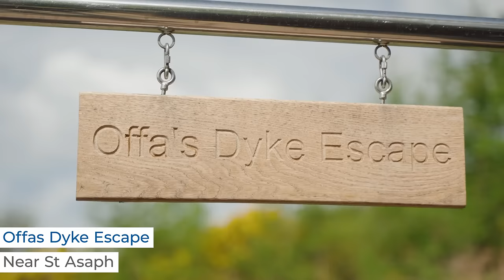Get Ready for Sykes | Offas Dyke Escape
Offas Dyke Escape is one of our four fantastic properties in North Wales, where we filmed the new Sykes Holiday Cottages TV Advert.

About Sykes Holiday Cottages
We’re one of the UK’s leading independent holiday cottage rental agencies with over 30 years experience in the business.

We offer over 22,000 holiday homes throughout the UK, Ireland, and New Zealand – from cosy cottages for two to larger properties sleeping 20 or more. Whether you’re after some peace and quiet in the countryside or a relaxing hot tub weekend away, there’s something for everyone.

We also represent thousands of property owners, helping them to set up and manage their properties, providing exciting and memorable holiday experiences for guests.

Our aim is to become the number one provider of UK breaks, by delivering the best choice of holiday homes and unrivalled service to our customers and property owners alike. At Sykes cottages, we help travellers make memories and experiences, and make staycations simple for guests with quality accommodation and ‘on holiday’ customer service.

Follow Sykes Holiday Cottages